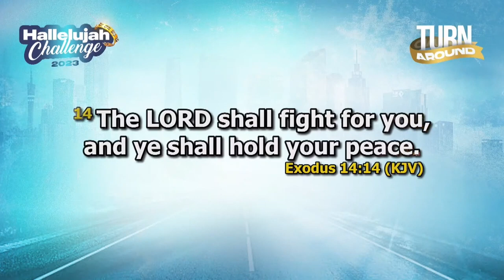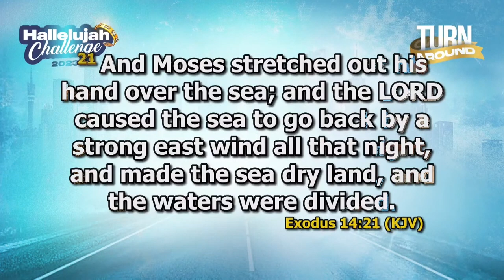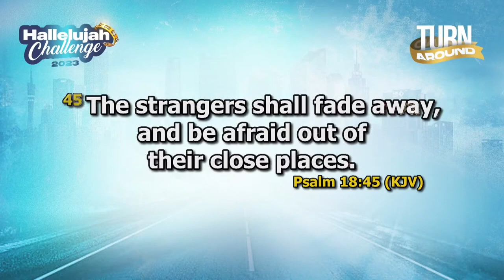HALLELUJAH CHALLENGE __ OCT 2023 __ DAY 14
Pastor Eliphew Olajide Temitope, Ministering at the  HALLELUJAH CHALLENGE __ OCT 2023 __ DAY 14